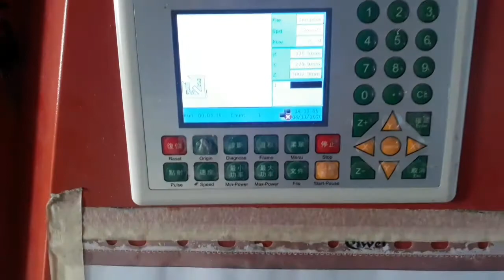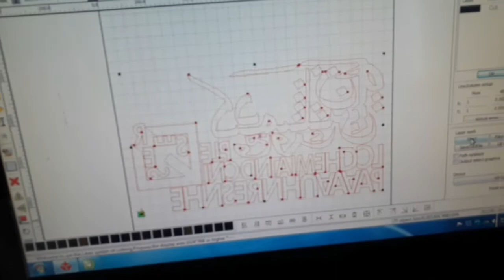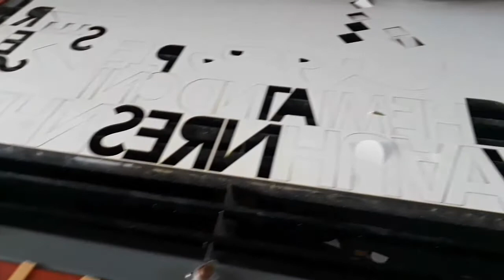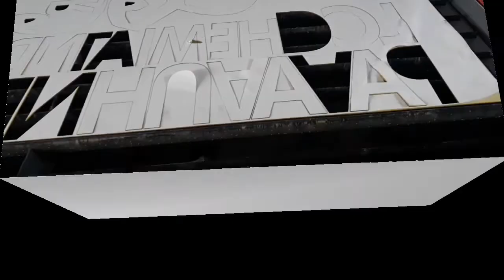Potong Plastic Menggunakan LASER HANNIU HQ-1325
HANNIU LASER HQ-1325

Potong Plastic
Potong Fo4mika
Potong Stenlish steel
Potong Playwood
Potong PVC
Dll...